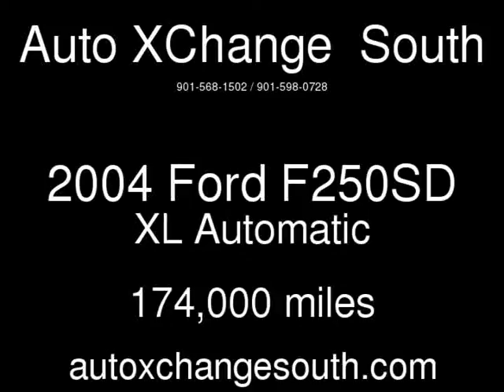2004 Ford F250SD XL Used Cars - Memphis,TN - 2017-08-02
See more details about this used car This 2004 Ford F250SD XL with 174,000 miles is for sale at Auto XChange South.